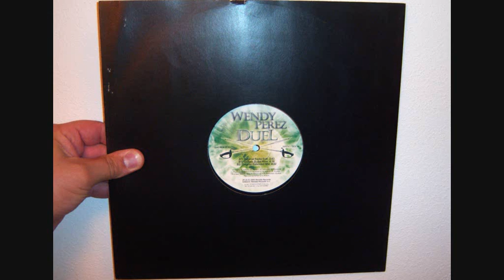Wendy Perez - Duel (2003 Groove bullet remix)